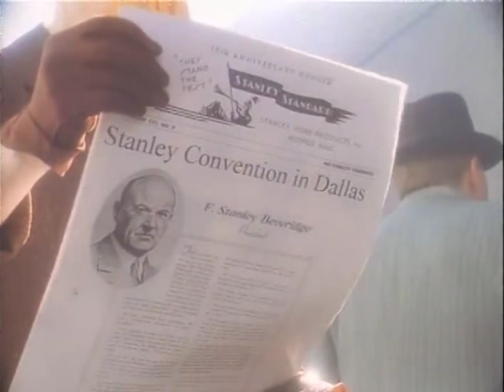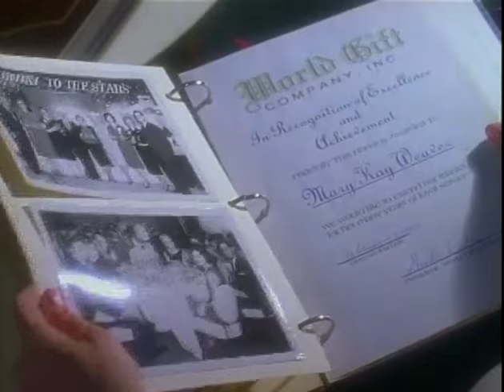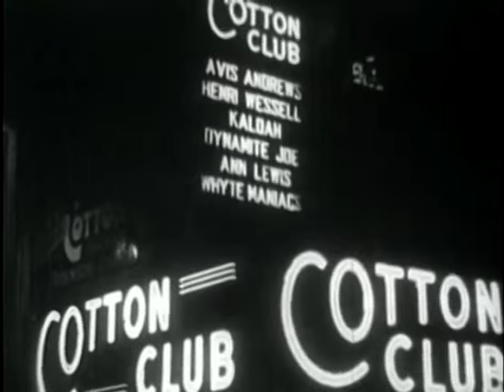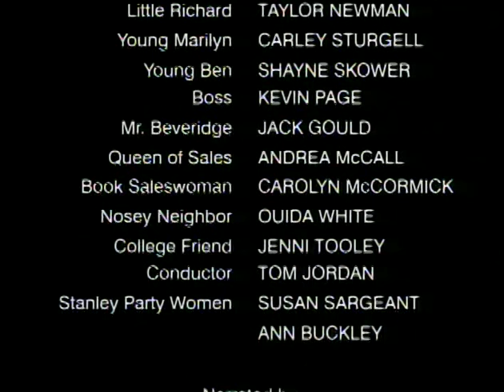Thinking Like a Woman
Knowing a great woman.